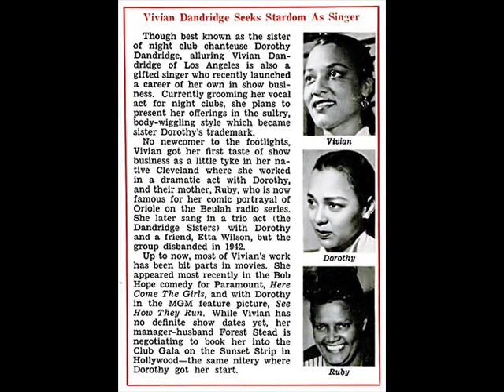Vivian Dandridge, Dandridge Sisters 1968 LP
Vivian Dandridge April 22 1921 - Oct 26 1991. Older sis of Dorothy Dandridge & lost out to Dottie in fame, movie roles & as a singer. However these 2 tracks, I Cover The Waterfront & Lover Man from her rare 1968 LP The Look Of Love on Jubilee Records show she was a fine singer. Other tracks on the LP include Strange Fruit - made immortal by Billie Holiday, and A Coat Of Laughter composed by legendary Jazz lady Melba Liston. 1st pic is Viv & Dottie's dad & the other pics include a color foto of Viv's grand daughter Nayo Wallace. The stills, from 1938 movie Going Places,  have her in the middle, Etta Jones on left & Dottie on the right. Copyright acknowledged where applicable for the music and fotos. Bless.